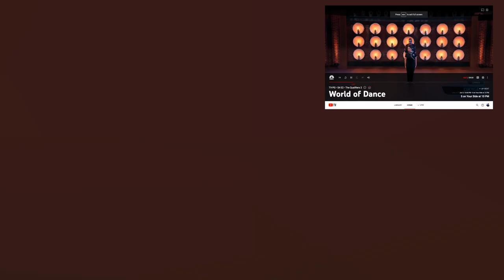World of Dance Season 4 episode 2 | Reaction Video - Jimmie Miller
World of Dance Season 4 is finally here! In this video, I break down the dances and tell you who my favorite picks are for this season. This video is coming to you late because the Youtube algorithm is hating hard on my content right now. Give it a like or a share for me. Sorry for the funny-sounding audio